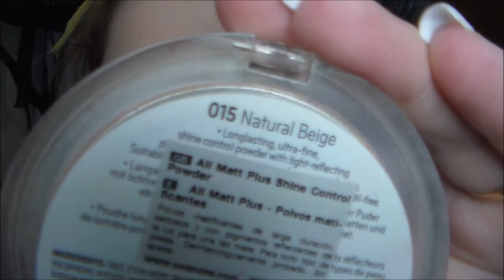Maquillaje Rapido De Diario Con Toque De Color